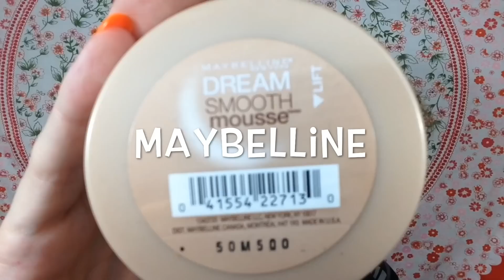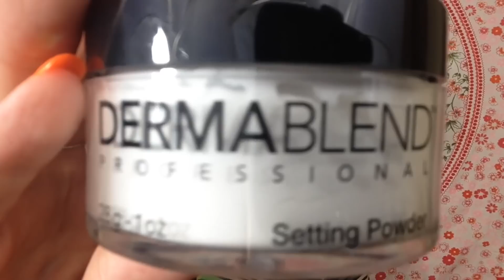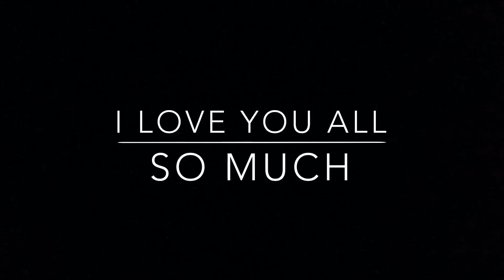My Foundation Routine : How to Hide Freckles Makeup Tutorial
Today I will be showing you how I do my normal Foundation Routine and hide my Freckles!
Don't get me wrong, I love my freckles but some Cosplay and makeup styles call for a clean blank 'canvas' and these products have been the best I've used so far that help me achieve a no freckled face ^_^

(13k)

Products Used:

or on their Instagram Page

Song 1:Elysium by Mendum

 My Short Story: (@~_~@)
I'm considered to be a Living Doll not only because of my looks but because of my rare disease that affects my body's muscles called Becker's Muscular Dystrophy.
It affects my legs and my arms for now but it is a progressive disease without any known cure for now.
This disease makes me like a doll even more because I'm very weak and It's hard for me to do different tasks like standing up on my own and I have to walk with a cane & at times I need assistant   to walk.
But I won't EVER let this get me down
What helps me (other than my wonderful husband and his amazing family and my amazing Supporters on my Instagram) is my love for art/painting, makeup effects, tattooing, anime &cooking!!
Making these videos and communicating with all of you make me so happy now as well &
Please know that life and love goes on after a major diagnosis so please Always Enjoy Life and Loved Ones!!

If you have any questions about Muscular Dystrophy you can watch my video on it here